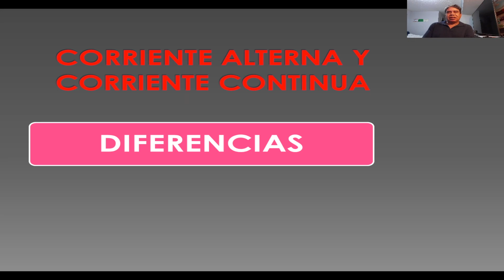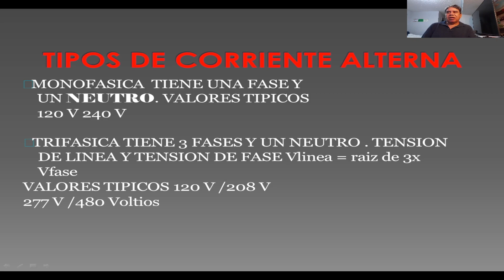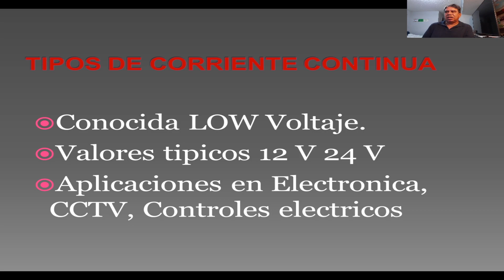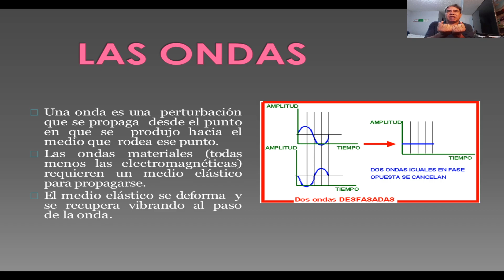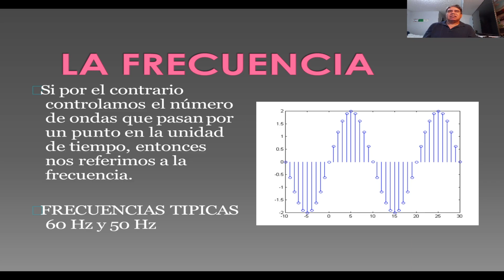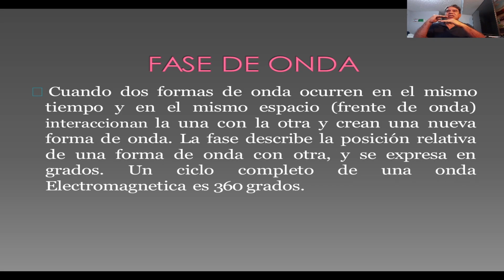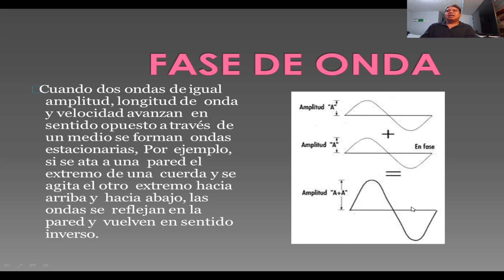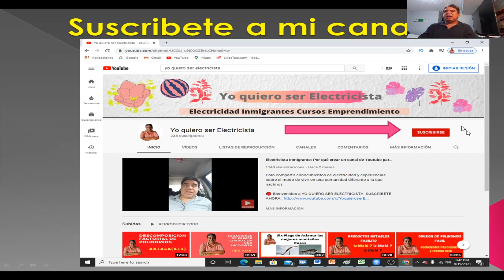Corriente alterna o corriente continua? 2021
En Corriente continua el flujo de la corriente eléctrica se da en un solo sentido Desde un polo a otro. Generalmente se designa con las siglas DC, del inglés Direct Current. En Corriente alterna el flujo eléctrico se da en dos sentidos, alternando uno y otro. se comporta como una onda sinusoidal trigonometrica y tiene longitud, amplitud y frecuencia.

12:37 Cuadrado Circunscrito en circunferencia
13:51 hexagono circunscrito en circunsferencia
14:00 angulos notables de 30 y 45 grados
11:13 factorizar trinomio ax2+bx+c
17:13 Factorizar trinomio
12:33 Descomposicion factorial de polinomios
12:59 Ecuaciones de primer grado con una incognita
3:07 Six flag de Atlanta
13:28 productos notables de binomios
23:25 División de polinomios con fracciones
15:49 División de polinomios Residuo Cero
21:43 Factor de potencia y electromagnetismo
27:22 Multiplicación de polinomios con fracciones
12:36 Truco para memorizar razones trigonométricas
15:43 Consigue 100 suscriptores muy rápido
21:04 Trigonométrica. Circunferencia y razones trigonométricas
24:49 Álgebra apasionante Suma y resta combinada de polinomios
8:28 Ayuda 1000 Aprobada rápido y fácil
22:45 ALgebra reduccion de terminos semejantes
15:36 Algebra desde cero rapido y facil
15:05 Codigo de colores de cables electricos con el celular
31:32 Trigonometria para electricistas
9:56 Que regalar a un electricista en el Independence day
20:34 Gana Dinero Aprendiendo Electricidad
5:12 PS5 HARDWARE la consola de Sony ya tiene fecha de lanzamiento
4:31 Trabajando electricidad en el Roof. Amaneció Radiante
7:08 Electricistas en el Roof Intemperie y Dia nublado
4:24 Como conectar recepticos a tableros de alimentacion comerciales
18:30 conducir vehiculos por el Down town de Atlanta Corona Virus Toque de Queda
4:30 Como instalar un Disconect en el compresor del aire acondicionado de 3 ton
7:08 Como hacer trabajos eléctricos desde la Mañana en el techo de Un Wharehouse
12:28 electricista Industrial, Comercial o Residencial?
6:37 Electricista halando Cable con Chinese Finger
6:26 Migrantes y Racismo en Indianapolis
11:58 Electricista Inmigrante: Por qué crear un canal de Youtube para nosotros?
3:08 Electricista : Conexion de Cuarto Electrico a Transformador de 750 KVA